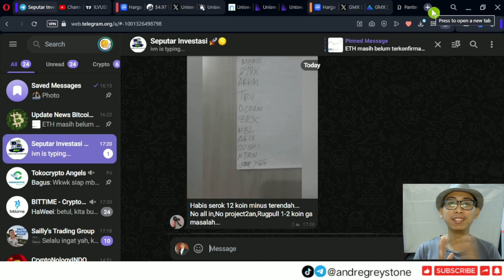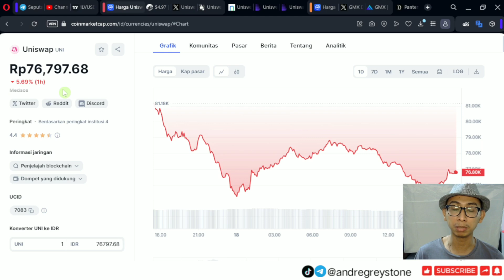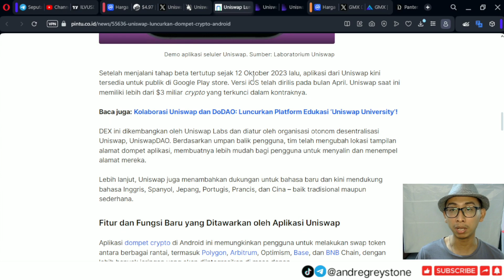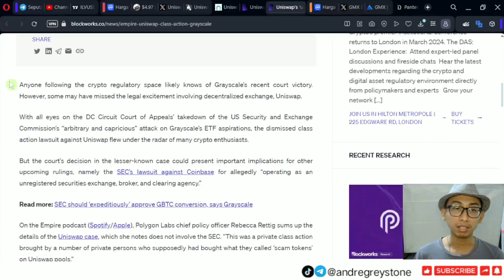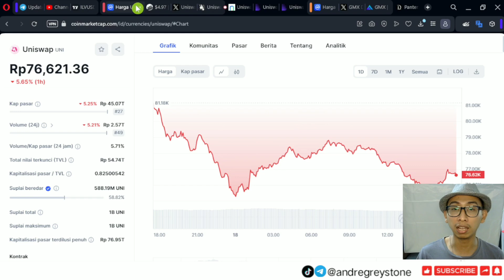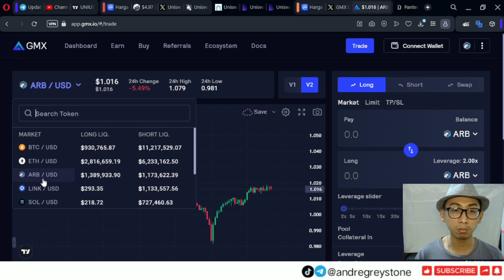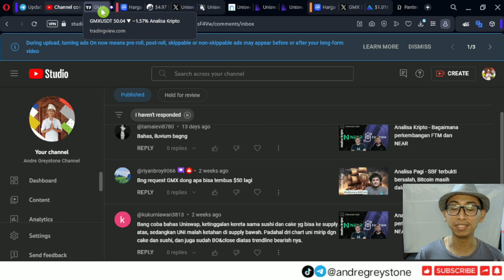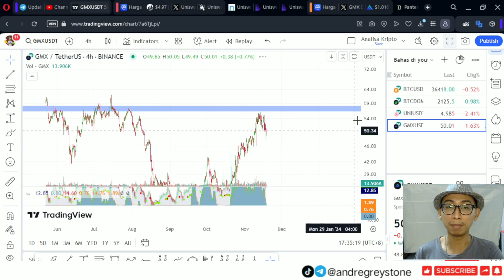Analisa Kripto - Bagaimana kelanjutan projek Uniswap dan Apakah GMX coin projek yang bagus?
Hai Guys, Ini adalah segmen Analisa Kripto dimana mengulas berita, sentimen dan pergerakan market crypto dan ekonomi makro.

Semoga bermanfaat,

Best Regard,